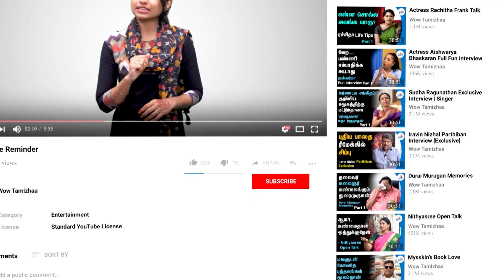பாரதிராஜா என்னை Reject செய்தார் - Actress Aadhira Pandilakshmi on Life and Success | Vetrimaaran